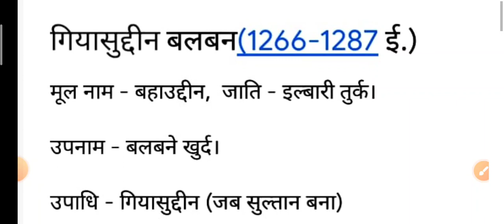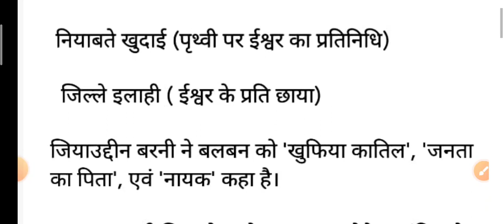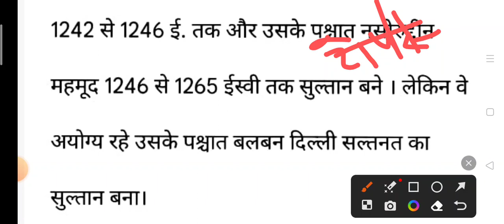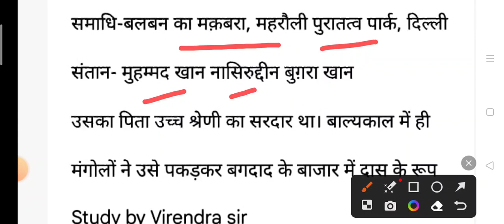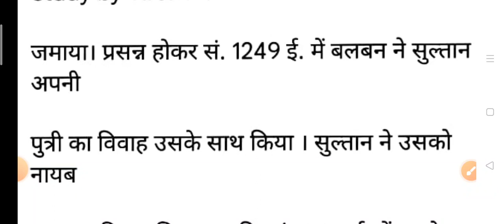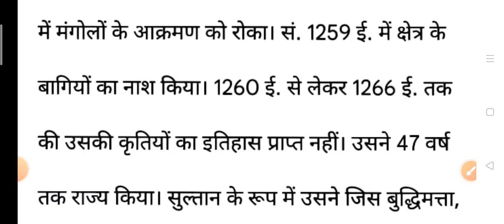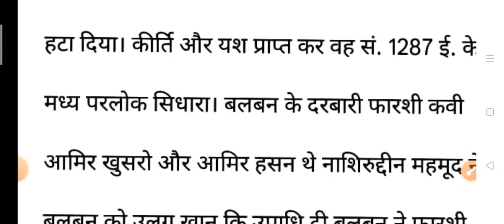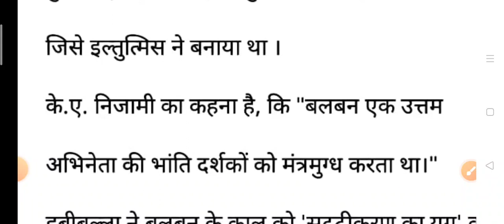DDUGUGKP B.A. 2nd SEMESTER HISTORY 1st PAPER HIS-104 गयासुद्दीन बलबन (1266-1287ई.) IMPORTANT QUE-ANS